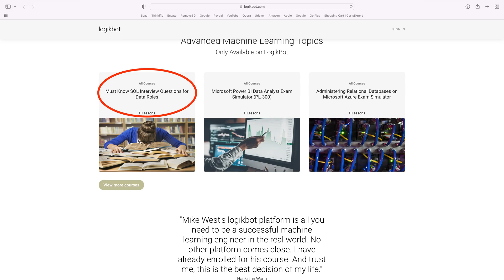Domain Knowledge in Data Roles is Worthless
You don't need any domain knowledge in machine learning or any other data role.